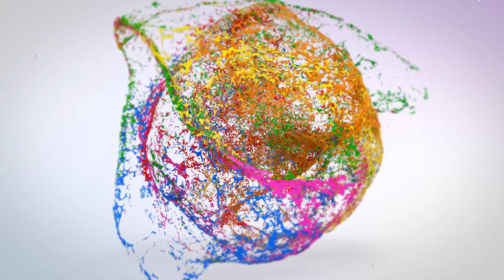TJ : PERTANYAAN SEPUTAR DP DOWN PAYMENT | USTADZ DR ERWANDI TARMIZI MA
👤Bersama : Al Ustadz DR.Erwandi Tarmizi, MA.  -حَفِظَهُ اللهُ تَعَالىَ-
📚 TJ Fiqh Mualamah Kontemporer : PERTANYAAN SEPUTAR DP DOWN PAYMENT

📆 Ahad, 22 Jumadil Akhir 1439 H /11 MARET 2018
Waktu : Ba'da Sholat Subuh S.D Selesai